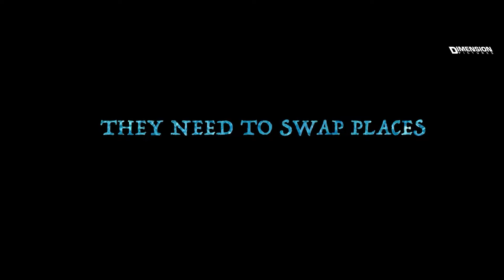Jackie Chan's TWIN DRAGONS - Official Hindi Trailer | Maggie Cheung | Chinese Action Movies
Presenting Official Trailer of Hindi Dubbed Hollywood Action Movie (हिंदी डब्ड मूवी, हॉलीवुड मूवी) "TWIN DRAGONS". Exclusively on  @dimensionpictures Sit back & enjoy !!!

Synopsis
A set of twins who are separated at birth grow up to be poles apart. One is a street-smart thug and the other a violinist. When they are mistaken for each other, things get complicated.